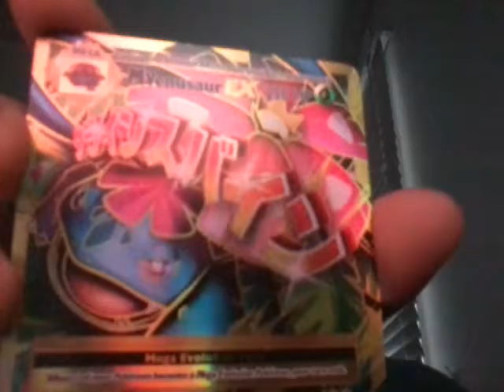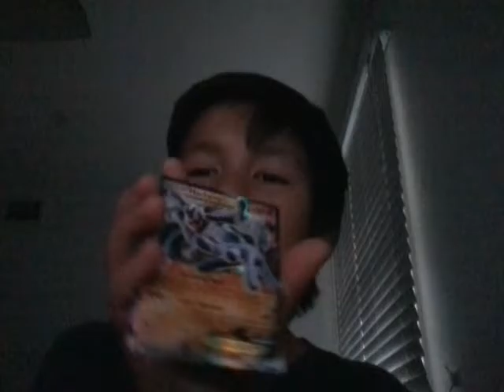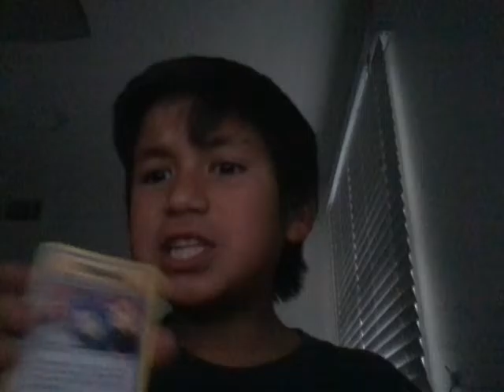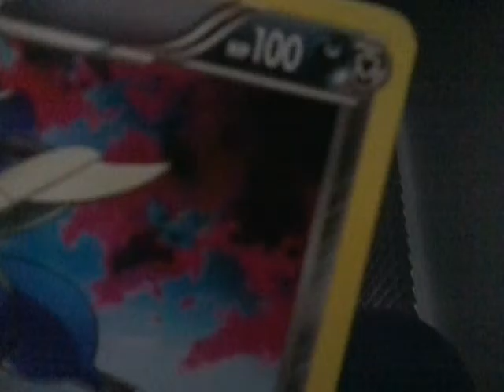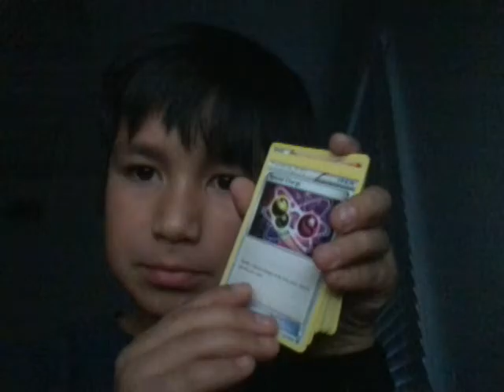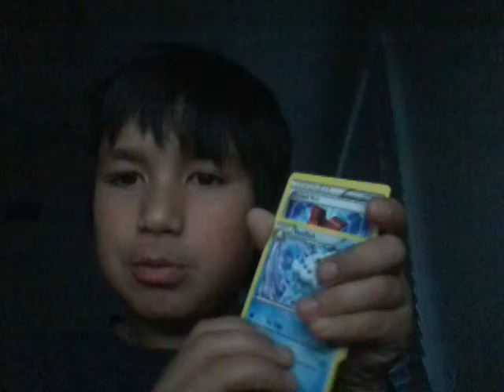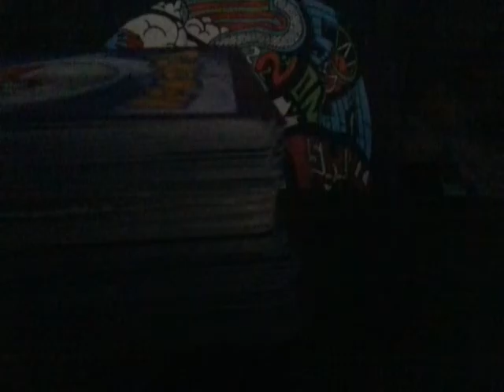Showing the cards I pulled yesterday